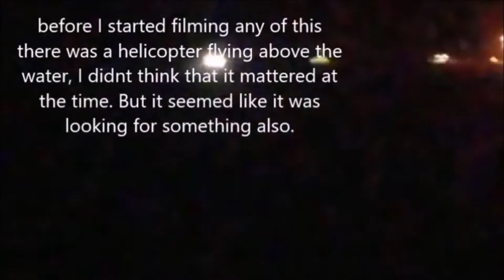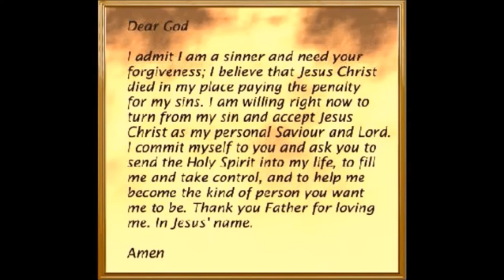Strange Sighting Off The Coast Of California #2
Thanks for checking out my video, Strange Sighting Off The Coast Of California #2
just a couple more strange things at Seal Beach CA